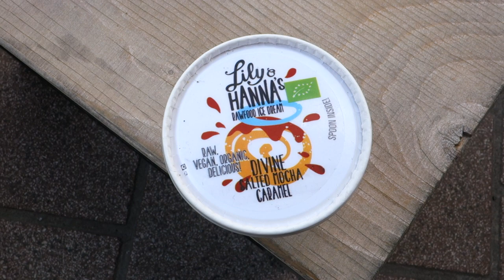VLOG: GHENT DATE // Food, Kitties, Food, Cozy Shops & More Food // 27.07.2017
Finally went to Ghent again to see my girlfriend and we visited some stores and ate loads of food.

Vegan Instagram: @vegan____life
Photography Instagram: @fayewphotography